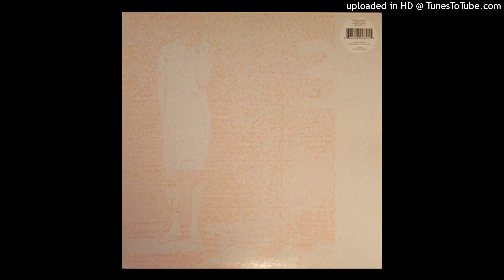Bogdan Raczynski ‎– There Are Many Things I Don't Understand But I Knew That I Loved You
Label: Rephlex Records
Year: 2000